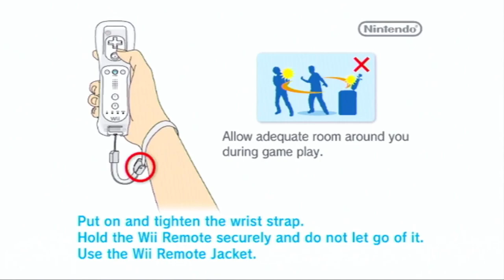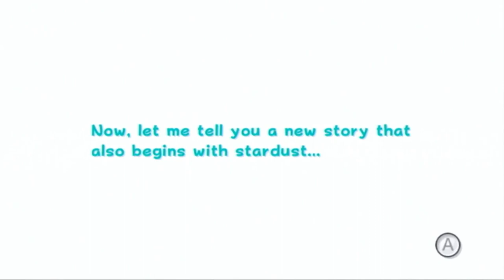Super Mario Galaxy 2 - Episode 1: Chocolate Galaxy Adventure Together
Super Mario Galaxy 2 (known in Korea as Super Mario Wii 2: Galaxy Adventure Together) is a 2010 platform video game developed and published by Nintendo.